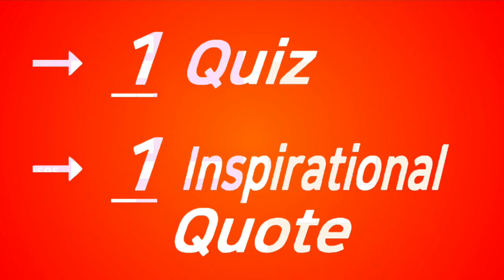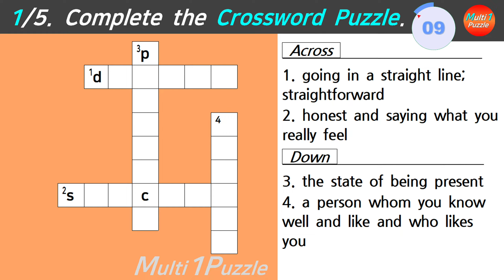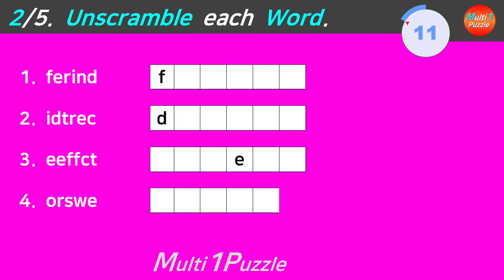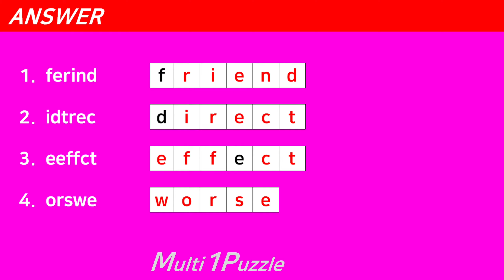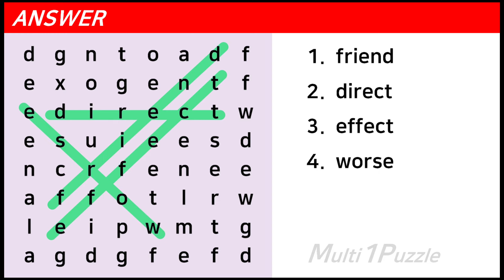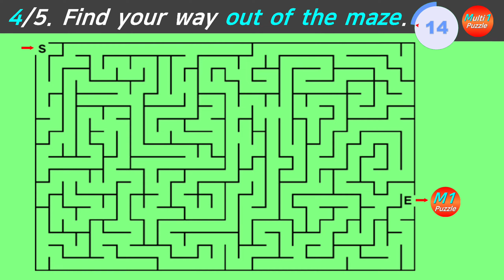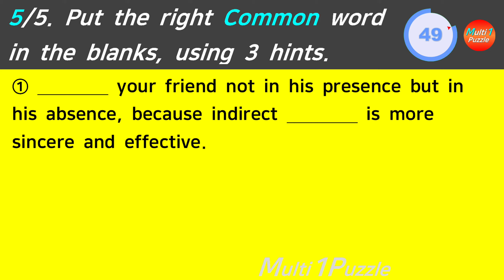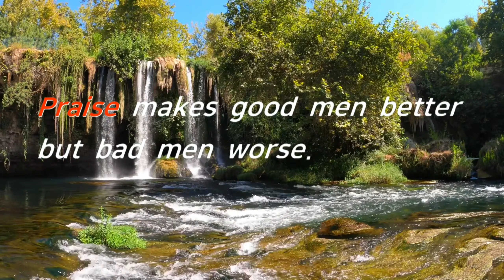What am I? I’m a double-edged sword. Multi1Puzzle Quiz Puzzle No.37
I’m a double-edged sword. What am I?
→ You can find the answer [in Round 5]. Please watch this video until the end.

Puzzle + Quiz + Inspirational Quote!

If you like my channel, please click ①Subscribe, ②Like, ③Alarm button and make ④a comment.

     4 Puzzles
→ 1 Quiz
→ 1 Inspirational Quote
→ Brainup! Heartup!

Round 1 (4 Questions): Crossword Puzzle
Round 2 (4 Questions): Word Scramble Puzzle
Round 3 (4 Questions): Word Search Puzzle
Round 4 (1 Question): Maze Puzzle
Round 5 (1 Question): Quiz

ex) If you get all the questions right, write 44411.
ex) If you get only one wrong in the first round, write 34411.

* Enjoy Multi1Puzzle with your family, please.